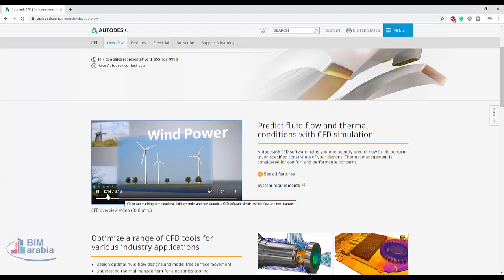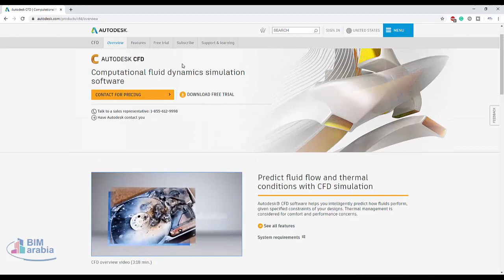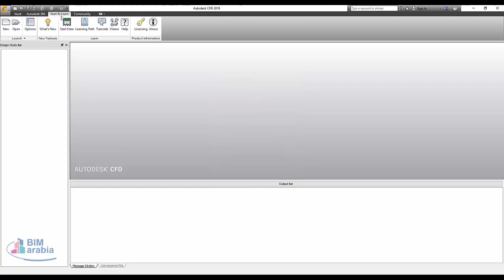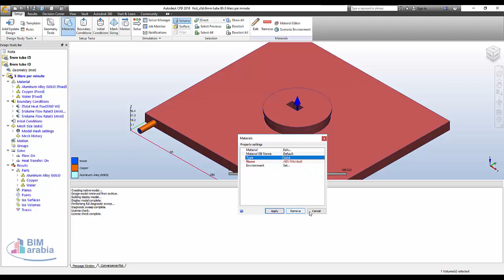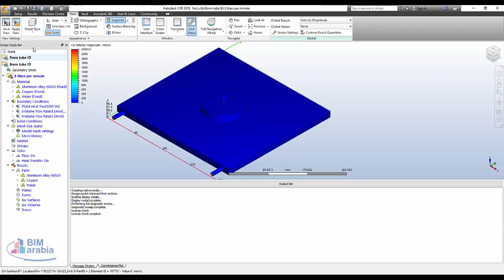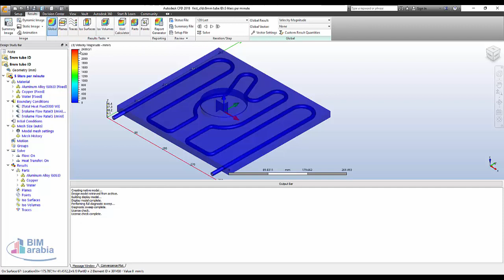autodesk CFD simulation arabic عربي